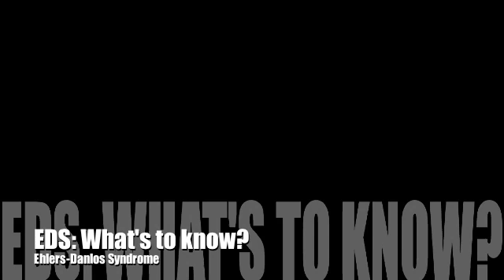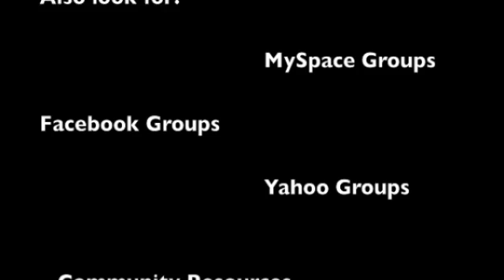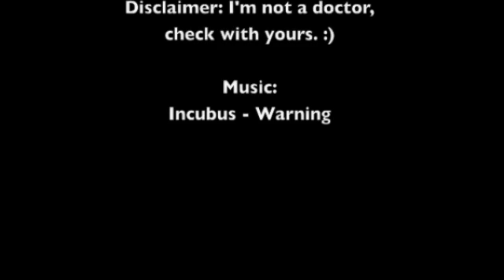EDS Questions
What do you want to know about Ehlers-Danlos Syndrome?